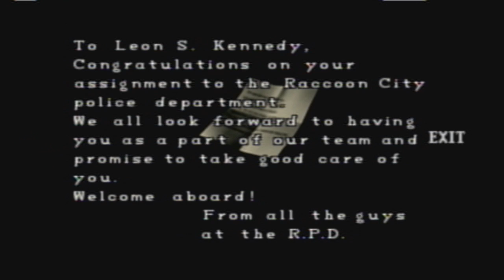Let's Play Resident Evil 2 (BLIND) Part 11: Keys and Doors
And more keys and maybe we'll find more doors too!

Don't forget... wait, what?